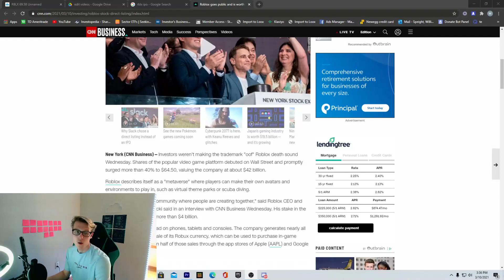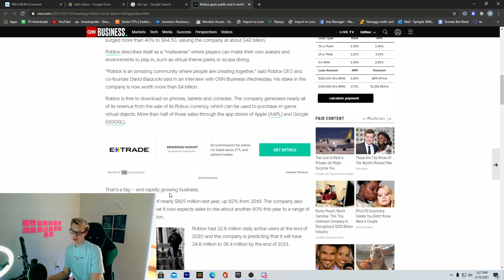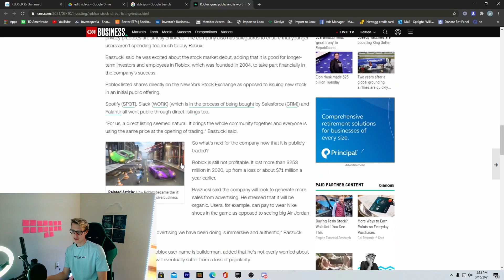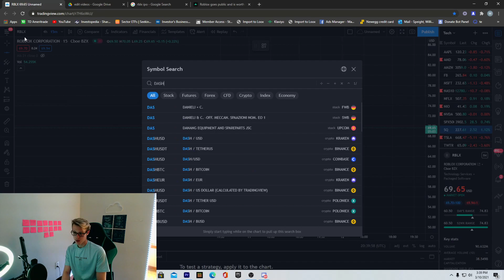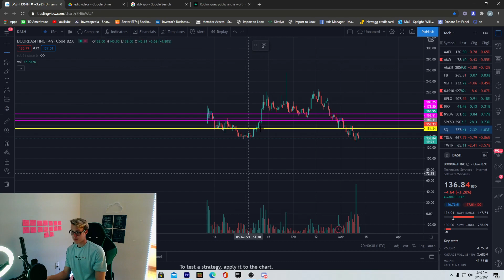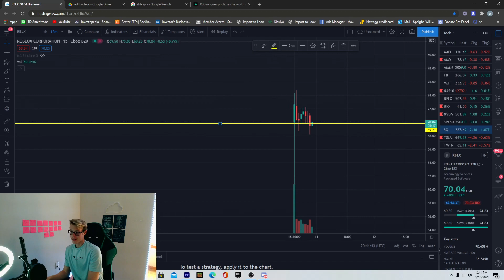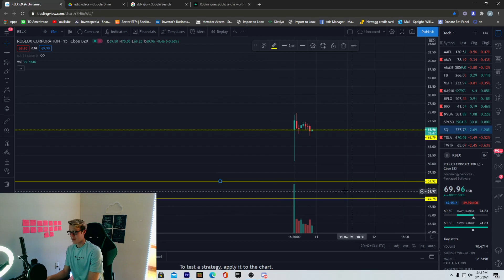ROBLOX STOCK IPO IS HERE $RBLX! | BUY IN NOW OR WAIT FOR THE DIP?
Channel for all things related to the stock market!

Want an exclusive membership where I go live with you every night before the market opens?!👇

If you liked this video make sure to comment/subscribe/ like the video and if you would like to see any video on a certain topic just let me know and I will be glad to make one